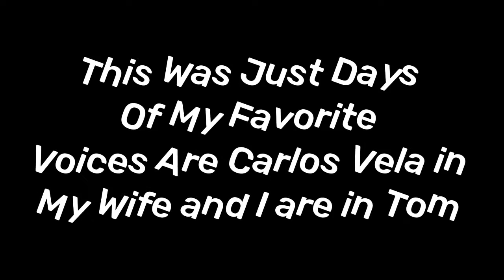Vida de Rico Los Amigos Chota HD